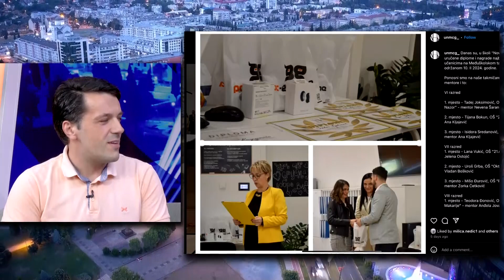Vikend na Gradskoj/ Najbolji učesnici Međuškolskog takmičenja u matematici